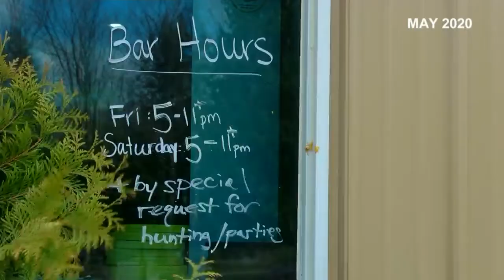As owner faces litigation, Annie's Campground listed for sale on Facebook